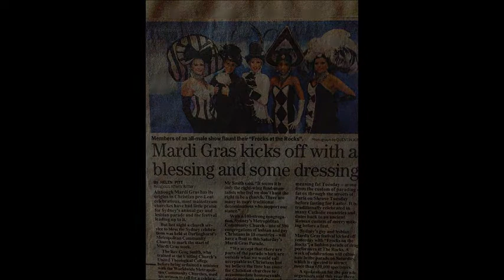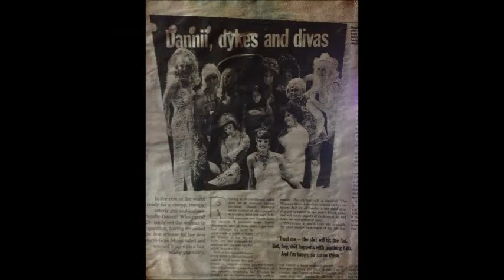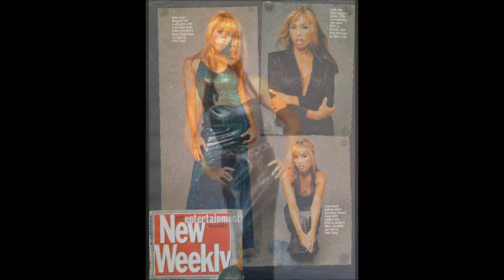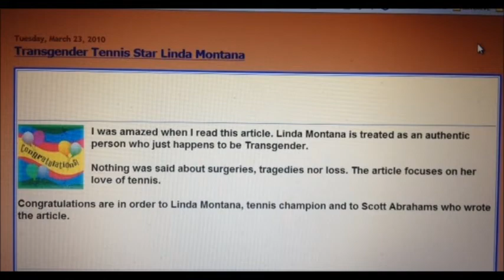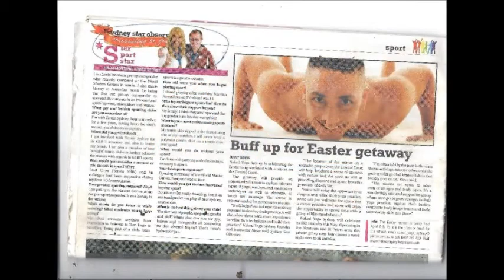AUSTRALIAN TRANS GENDER VIDEOGRAPHY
A collection of work and achievements by an Australian transgender in fashion, entertainment and sport